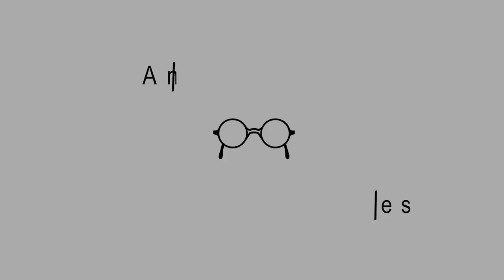Lessons from Church History — David Bercot — Ep. 120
Why are the early church beliefs important today? How can studying early church writings help to clarify scripture for us? In this episode, David Bercot shares the most important lessons that he has learned through studying church history. David encourages us to not view the early church writings as scripture, but as insight into how the authors understood scripture.

or their YouTube Channel @ScrollPublishing .